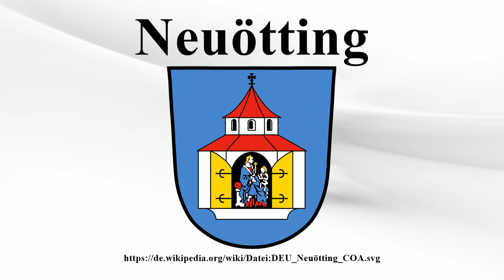Neuötting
Vielen Dank für Ihre Unterstützung:

Neuötting ist eine Stadt im oberbayerischen Landkreis Altötting.

Bild-Copyright-Informationen
Urheber Info: Unbekannt vectorized by Gliwi
Lizenz: Public domain
Urheber: